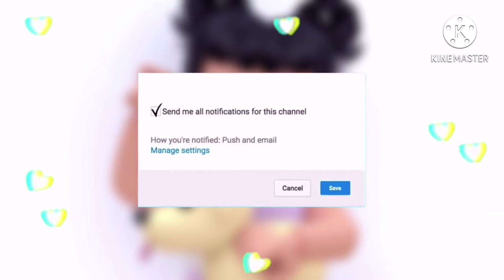~Adopt Me Roblox 2020 Halloween Update Is Over!!~ ~Aestheticxpurple~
Hey Guys!
Today, I am gonna be posting a simple time lapse video of the Adopt Me 2020 Halloween Update ending sadly, but dont worry I will be doing some halloween update giveaways soon!
Baii for now!~